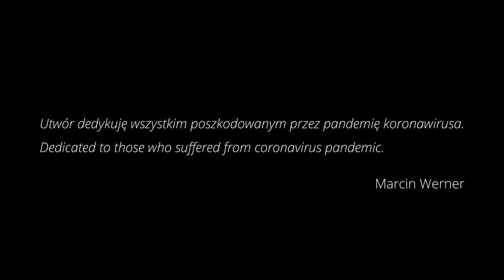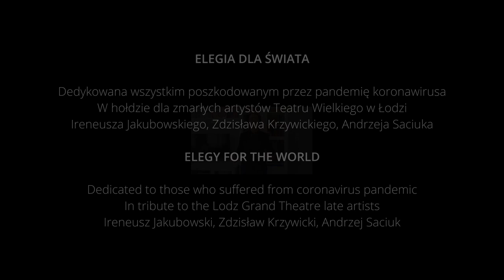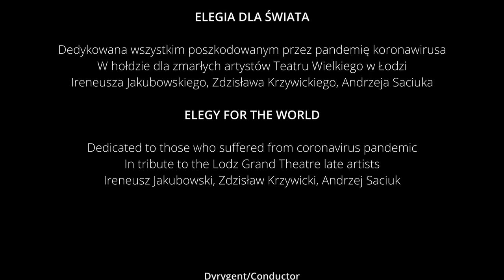Marcin Werner ELEGIA DLA ŚWIATA / ELEGY FOR THE WORLD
Elegia dla świata – dedykowana wszystkim poszkodowanym przez pandemię koronawirusa
W hołdzie dla zmarłych artystów Teatru Wielkiego w Łodzi:
Ireneusza Jakubowskiego, Zdzisława Krzywickiego, Andrzeja Saciuka

Elegy for the world
Dedicated to those who suffered from coronavirus pandemyIn tribute to the Lodz Grand Theatre late artists: Ireneusz Jakubowski, Zdzisław Krzywicki, Andrzej Saciuk

Realizatorzy/Executors:

Muzyka/Music:
Marcin Werner

Montaż filmu/Film editing:
Daniel Dąbrowski – Stykky Media

Kierownictwo muzyczne/Musical director:
Marcin Werner

Realizacja dźwięku/Sound production:
Marcin Werner

Skrzypce solo/Violin solo:
Ludwika Maja Tomaszewska-Klimek

Soliści baletu/Ballet soloists:
Gintautas Potockas, Monika Maciejewska

Chór i Orkiestra Teatru Wielkiego w Łodzi/ Choir and Orchestra of the Lodz Grand Theatre

Teatr Wielki w Łodzi
Instytucja Kultury Samorządu Województwa Łódzkiego
współprowadzona przez Ministra Kultury i Dziedzictwa Narodowego